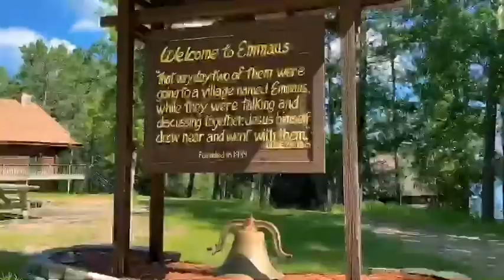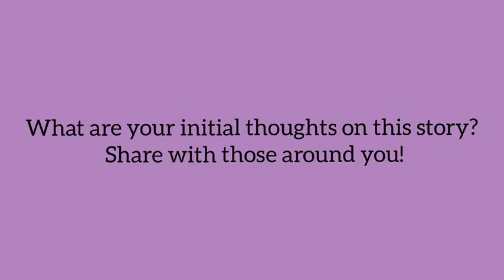Children's Message - Matthew 13:24-30, 36-43 - Pathways Lutheran Outdoor Ministries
Children’s Message, the Seventh Sunday after Pentecost - Matthew 13:24-30, 36-43 -  Read by the Summer Ministry Team of 2020

If you like us, and would like to support the mission and ministry of Pathways, please consider donating by visiting our or by visiting and specifying your donation.

“Pathways offers unique environments where God encounters people and renews them to live lives of love.”

All songs copyrighted. Recorded with CCLI License #2818490